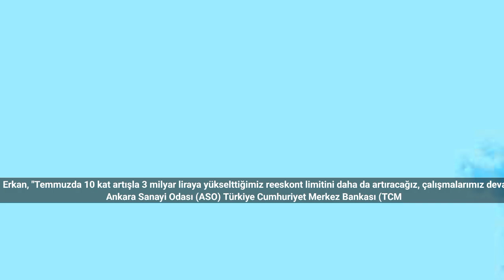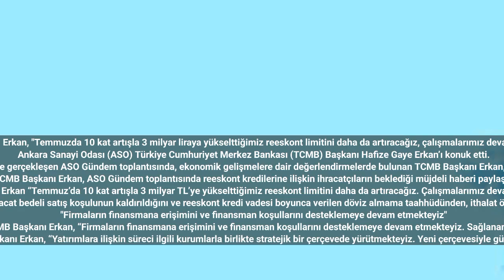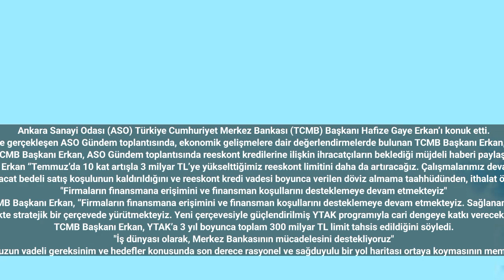TCMB Başkanı Erkan: Temmuz'da 10 kat artan reeskont limitini daha da artıracağız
TCMB Başkanı Erkan, "Temmuzda 10 kat artışla 3 milyar liraya yükselttiğimiz reeskont limitini daha da artıracağız, çalışmalarımız devam ediyor" dedi.
Ankara Sanayi Odası (ASO) Türkiye Cumhuriyet Merkez Bankası (TCMB) Başkanı Hafize Gaye Erkan’ı konuk etti.
ASO Başkanı Seyit Ardıç’ın ev sahipliğinde gerçekleşen ASO Gündem toplantısında, ekonomik gelişmelere dair değerlendirmelerde bulunan TCMB Başkanı Erkan, Ankaralı sanayicilerin sorularını yanıtladı.
TCMB Başkanı Erkan, ASO Gündem toplantısında reeskont kredilerine ilişkin ihracatçıların beklediği müjdeli haberi paylaştı.
TCMB Başkanı Erkan “Temmuz’da 10 kat artışla 3 milyar TL’ye yükselttiğimiz reeskont limitini daha da artıracağız. Çalışmalarımız devam ediyor” dedi.
TCMB Başkanı Erkan, reeskont kredisi kullanımında yüzde 30 ilave ihracat bedeli satış koşulunun kaldırıldığını ve reeskont kredi vadesi boyunca verilen döviz almama taahhüdünden, ithalat ödemeleri kapsamındaki döviz alımlarının istisna tuttulduğunu hatırlattı.
"Firmaların finansmana erişimini ve finansman koşullarını desteklemeye devam etmekteyiz"
Yatırım Taahhütlü Avans Kredileri (YTAK) başta olmak üzere yatırım ve ihracata desteklerine ilişkin son dönemde atılan adınları ve yapılan çalışmaları aktaran TCMB Başkanı Erkan, “Firmaların finansmana erişimini ve finansman koşullarını desteklemeye devam etmekteyiz. Sağlanan bu imkanlarla sanayicilerimizden beklentimiz yatırımlara ağırlık vermeleri, uygulanan programa ve Türkiye’ye her koşulda destek olmaya devam etmeleridir” dedi.
YTAK uygulama çerçevesinin yeniden yapılandırıldığını belirten TCMB Başkanı Erkan, “Yatırımlara ilişkin süreci ilgili kurumlarla birlikte stratejik bir çerçevede yürütmekteyiz. Yeni çerçevesiyle güçlendirilmiş YTAK programıyla cari dengeye katkı verecek ve dolaylı etkileri döviz kuru ve fiyat istikrarı üzerinde hissedilecek alanlarda üretim kapasitesinin artışını hedefliyoruz" diye konuştu.
TCMB Başkanı Erkan, YTAK’a 3 yıl boyunca toplam 300 milyar TL limit tahsis edildiğini söyledi.
"İş dünyası olarak, Merkez Bankasının mücadelesini destekliyoruz"
ASO Başkanı Ardıç, yeni ekonomi yönetiminin kısa, orta ve uzun vadeli gereksinim ve hedefler konusunda son derece rasyonel ve sağduyulu bir yol haritası ortaya koymasının memnuniyet verici olduğuna dikkati çekti. Ardıç, şunları kaydetti:
"Sıkılaştırıcı para politikası uygulamalarının ekonomik aktivite üzerindeki etkisinin dördüncü çeyrekte daha belirgin hale gelmesiyle üretimde ve büyümede kayıplar yaşanabileceğini öngörüyoruz. Enflasyonla güçlü ve kararlı bir mücadelenin büyüme ve üretim üzerinde geçici etkileri olacağının farkındayız. Diğer taraftan, fiyat istikrarının sağlanması, orta ve uzun vadede en önemli kazanımımız olacaktır. İş dünyası olarak bizler, Merkez Bankasının mücadelesini destekliyoruz."